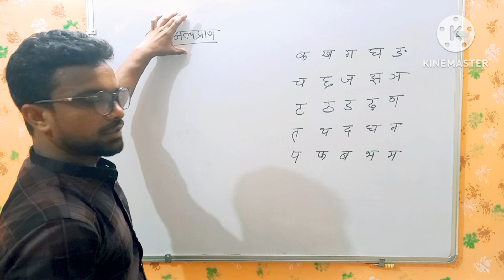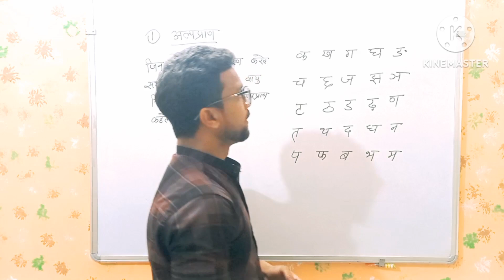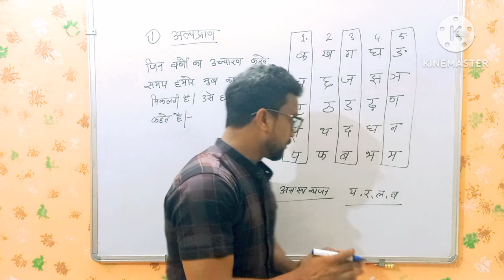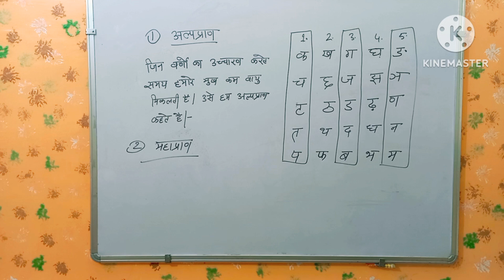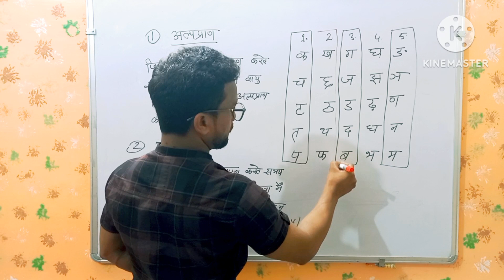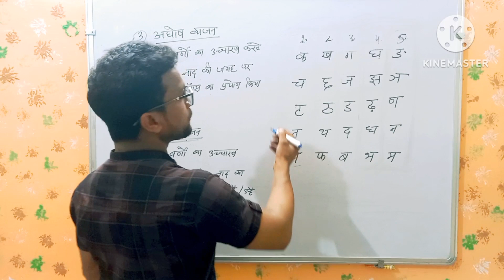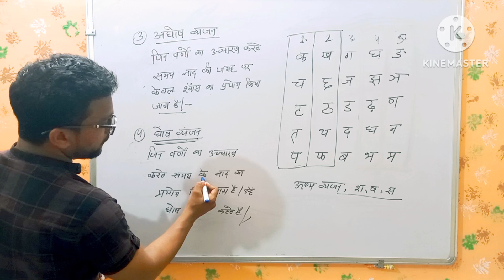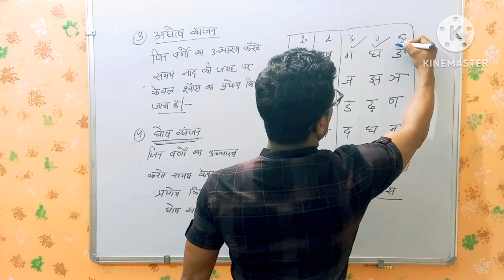महाप्राण और अल्पप्राण व्यंजन:-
भाषाविज्ञान में महाप्राण व्यञ्जन वह व्यञ्जन होतें हैं जिन्हें मुख से वायु-प्रवाह के साथ बोला जाता है৷ अल्पप्राण व्यञ्जन वह व्यञ्जन होतें हैं जिन्हें बहुत कम वायु-प्रवाह से बोला जाता है।